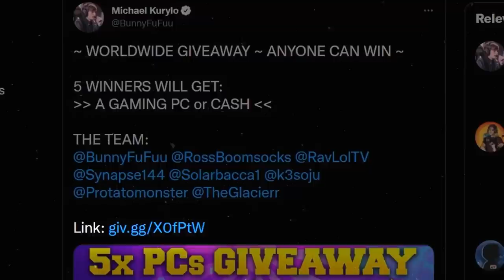RANK 1 Gangplank FACES OFF against Adrian RIven and this happened...